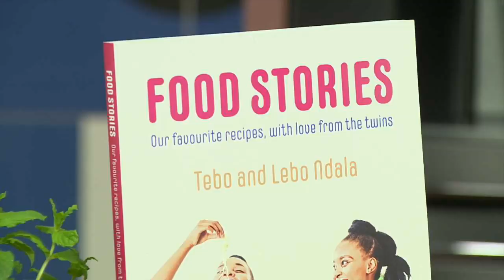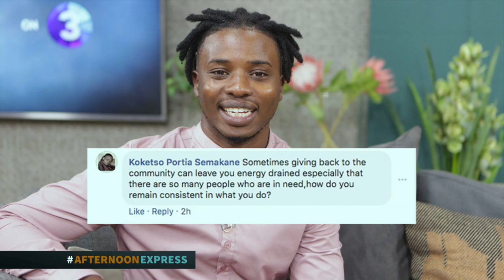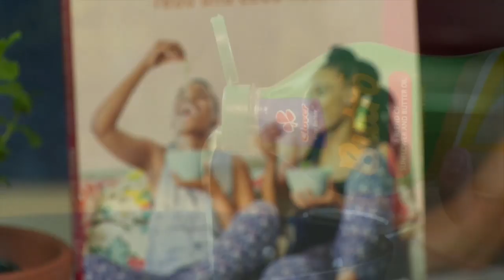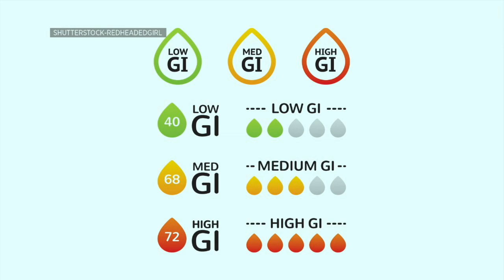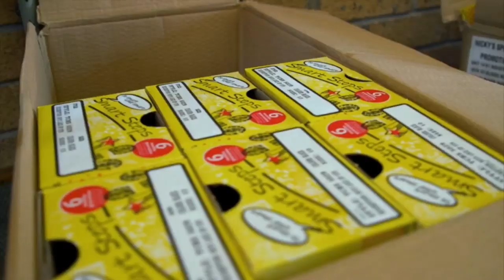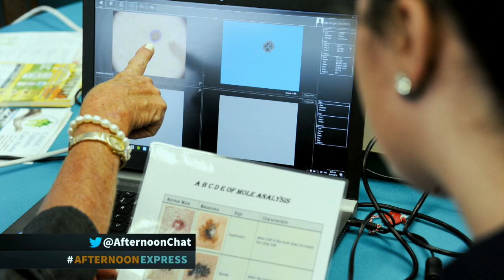Arafat Gatabazi and Collette Merritt on the 2020 Relationship | Afternoon Express | 29 January 2020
Today we were joined by Arafat Gatabazi, the swimmer who just doesn't give up. A refugee from the war-torn DRC, he has survived insurmountable adversities to get where he is today. But what's possibly even more inspiring is his dedication to make a difference in the lives of children in underprivileged communities.

Life Coach Collette Merritt chats to us about the expectations of a modern-relationship and shares advice for a successful one.

With Love From The Twins Chefs Tebo and Lebo Ndala joined us in the kitchen so demonstrate their version of a favourite TexMex and Physical Therapist Cameron Aberdeen chats to us about smart diet choices that will have a tremendous impact on getting back into shape after an indulgent festive season.